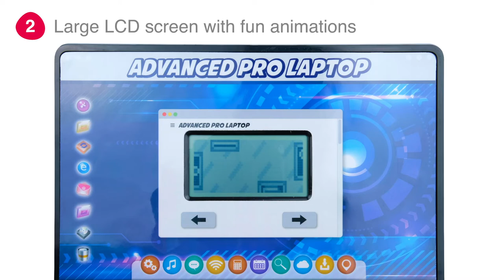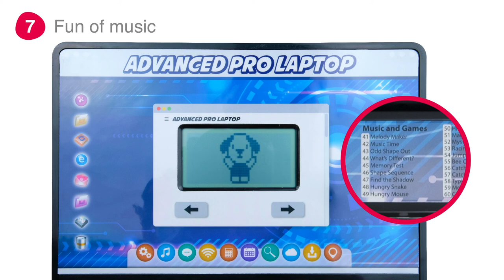New for 2021 || winfun || Advanced Pro Laptop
Interactive learning laptop with large LCD screen
60 learning activities including Learning,
Question, Mathematics, Music and Games
Large LCD screen with fun animations
Volume and LCD contrast adjustment
QWERTY keyboard and cursor pad

Suitable for 4Y+ baby
About winfun: winfun® was founded in Hong Kong in 2005.We are one of the world’s leading providers of baby and kids products designed for different developmental phases.

winfun® products have a range of fun and educational features that systematically help to improve children’s skills at different stages of their development, including cognitive, physical and social. Our products are designed to stimulate children’s imagination and interest in new objects – as our name suggests, we want children to ‘win’ new skills while having ‘fun’.

"Winning is only half of it,  having fun is the other half"

As the American football coach Bum Phillips once said during his 30-year career